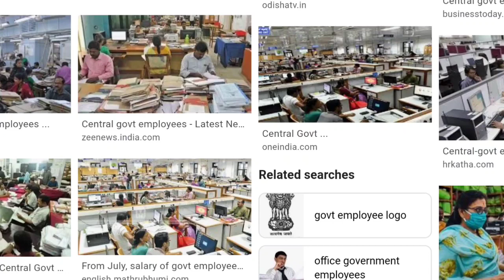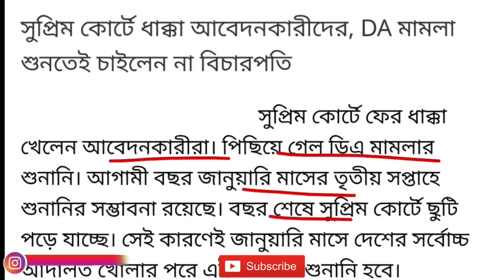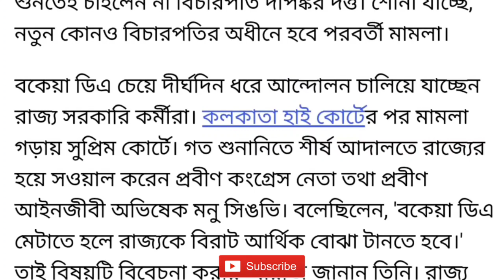ডিএ মামলায় নয়া মোড়! D.A case news।DA news today।Westbengal DA news today।da case update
D.A case today।DA news westbengal।Westbengal Govt Employees Increment 2022।Westbengal DA Latest News।da news today।

DA( Dearness Allowence) for west bengal (WB) government employees latest news updates  discussed in this video।The state government has not announced expensive allowance or DA even after the new year. As a result, the anger of retired government workers, teachers and educators is increasing. This time, a teachers' organization sent a letter directly to Chief Minister Mamata Banerjee demanding the announcement of DA. Otherwise, they do not get special benefits. State government employees have been receiving salaries in the new infrastructure under the Sixth Pay Commission since January 1, 2020. The government did not announce the DA then. However, from January 1, 2021, 3% DA has been given. However, no new installment of DA has been announced this year. As the DA has not been announced in the new installment, it is alleged that the pay gap between the central government and the state government employees has crossed 26 percent. An official with the Confederation of State Governments Employees said there was growing frustration among government workers over the non-announcement of the DA. Besides, there are doubts whether the DA will be announced this year at all. A case is also pending in the Calcutta High Court against DA. today some retired teacher has written a letter to west bengal chief minister Mamata Banerjee.

Topics Covered:
1) west bengal da news

2) west bengal da news update

3) west bengal government da news

4) da in west bengal 2022

5) da in west bengal government

6) da west bengal latest news

7) da news in west bengal today update

8) da update in west bengal

9) da for west bengal govt employees

10) west bengal da news